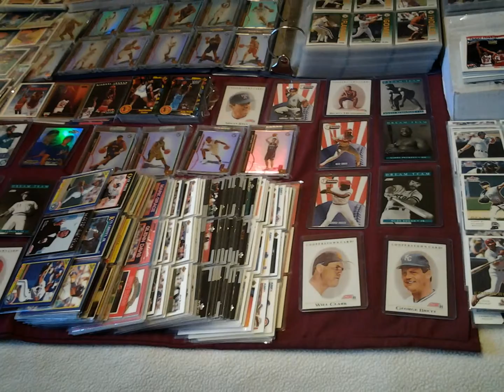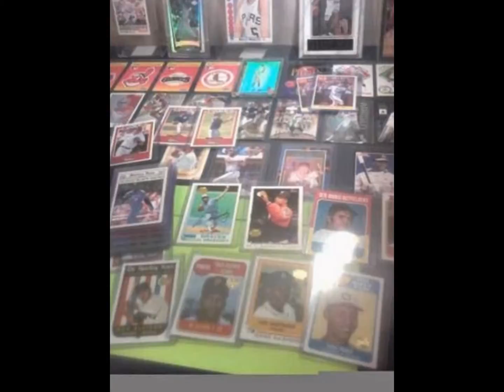Brewers Baseball Sports Cards /craigslist